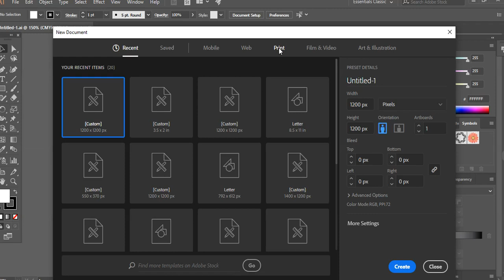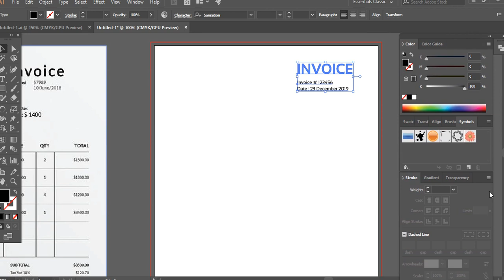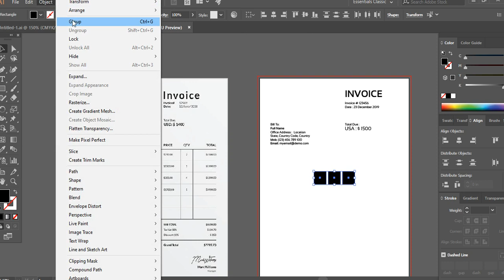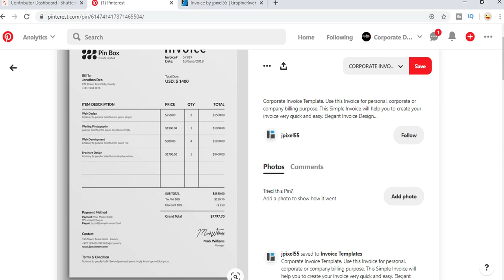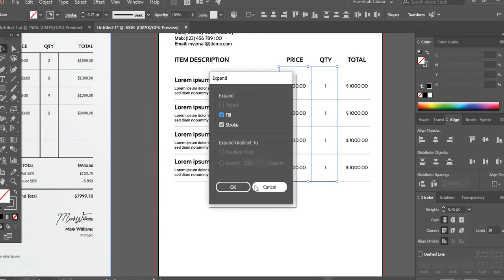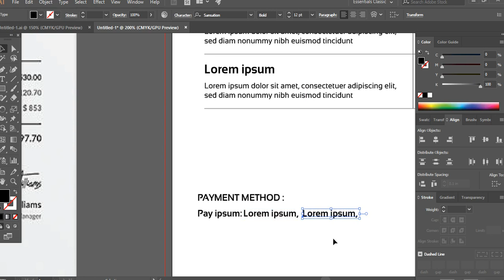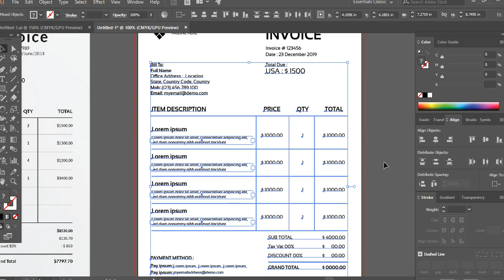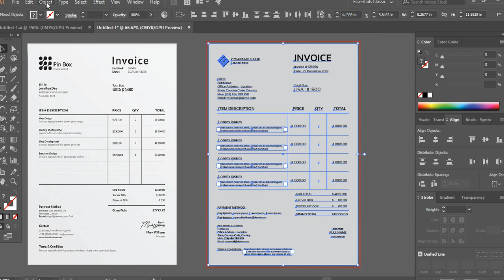How to Corporate Invoice create A to Z watch full video on Illustrator